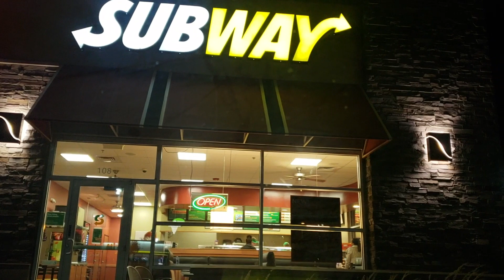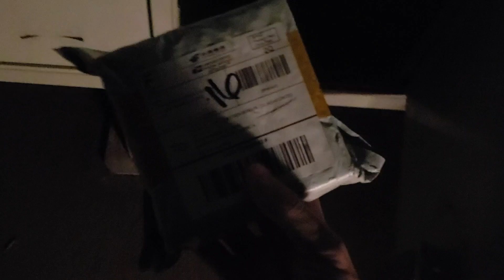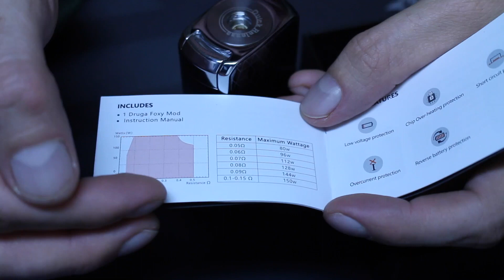Day In the Life #2 - Augvape Druga Foxy First Impressions - Trying to Find Yuengling Beer